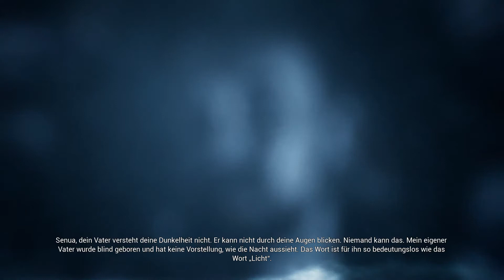Hellblade Senua's Sacrifice #14 Die Menschen meute jagt uns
Willkommen in Hellblade wo man Psychosen erlebt und die Nordische Hölle durchquert um die Seele des Geliebten zu befreihen.

Mit Freundlichen Grüßen eurer

Jackie ^^